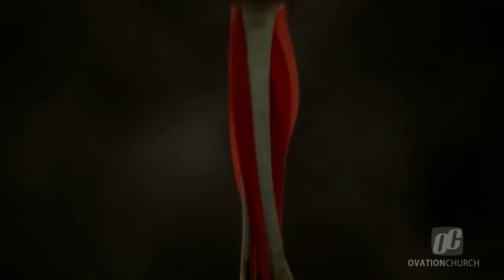From Death To Life, pt.4 - Eternal Life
Sunday, 8/24/2014

All of humanity is born in sin -- that sin separated us from God. Only through the work of Jesus Christ on the cross do we find the grace to move us from death to life. Despite this good news, many people continue to live a dead life! In this new series, From Death To Life, we will discover the most essential truths about being a follower of Christ, living an abundant life, and the purpose we are to fulfill for the cause of Christ.